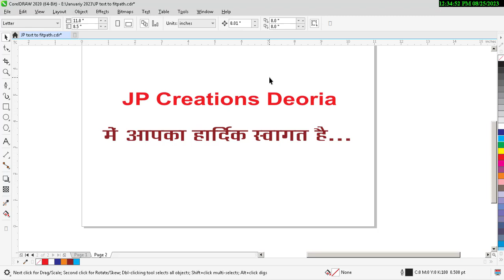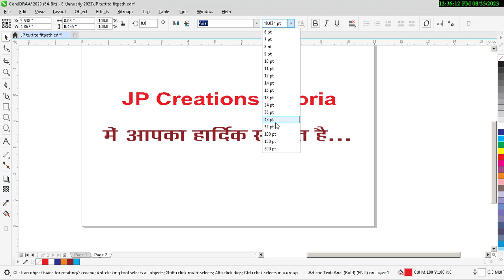How to change Font Size Inch to Point in Coreldraw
Howtochange#fontSizeInchtoPointin#coreldraw
Friends, is video me maine aapko coreldraw me Font Size ko Inch to Point me Change karane ko bataya hai, Umeed hai ki ye video aapko zaroor pasand ayegi...